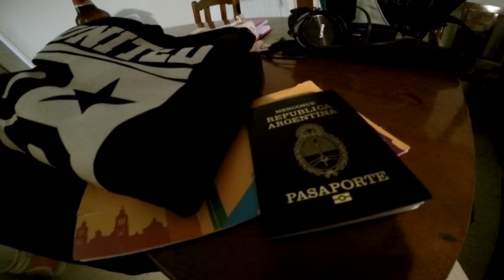5 DIAS EN 3 MINUTOS - DC UNITED 2015 - URUGUAY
UNA CÁMARA DEL STAFF DC SIGUIÓ TODO EL VIAJE DESDE NEUQUEN ARGENTINA HASTA MONTEVIDEO URUGUAY.
MOMENTOS QUE QUERÍAMOS COMPARTIR CON USTEDES.